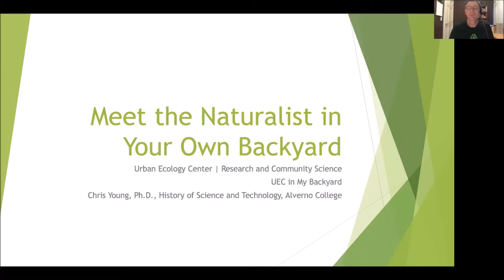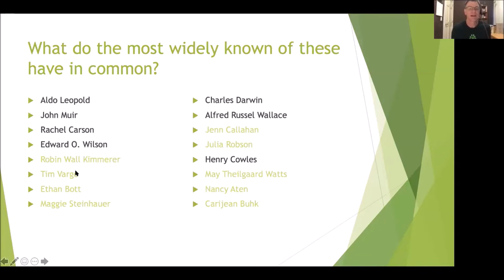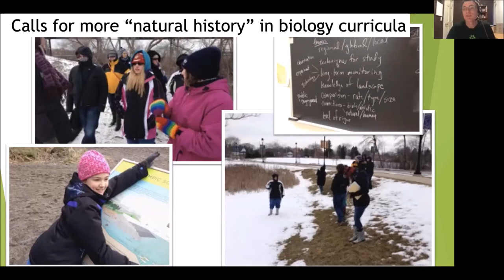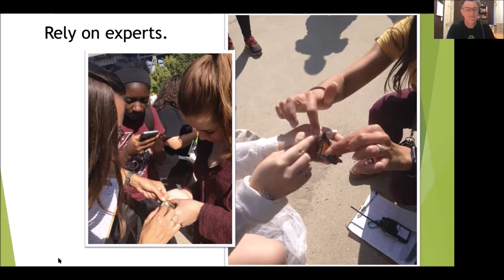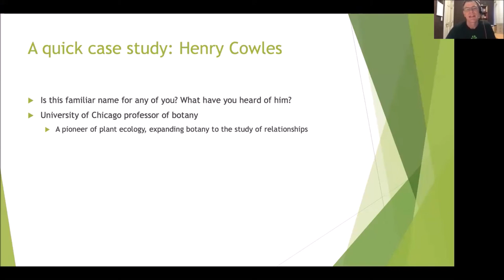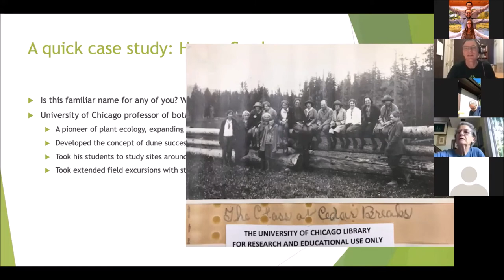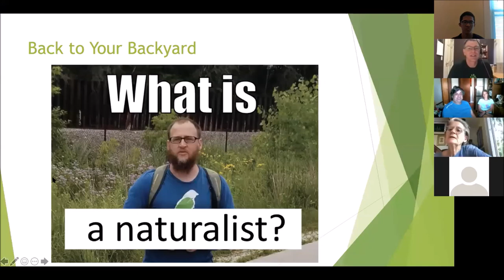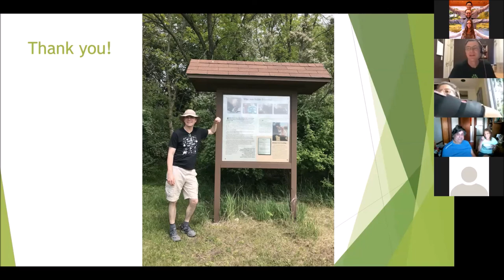Meet the Naturalist in Your Own Backyard - Backyard Naturalist Lecture Series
Most of us would love to be accompanied by an expert naturalist every time we explore a new park or even our own backyard. There is so much to see and hear and also so much to identify. Across generations and even centuries, people have built networks of knowledge. Backyard naturalists continue these traditions today. Let’s explore the naturalist tradition together, and see if it leads to you!